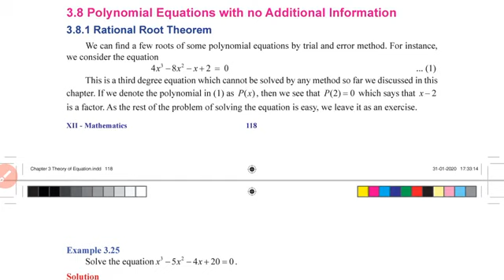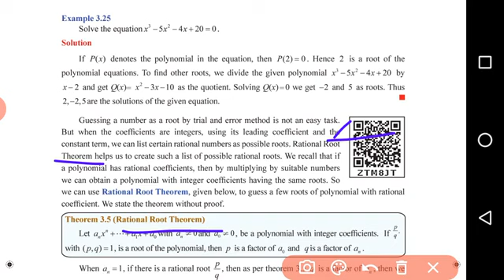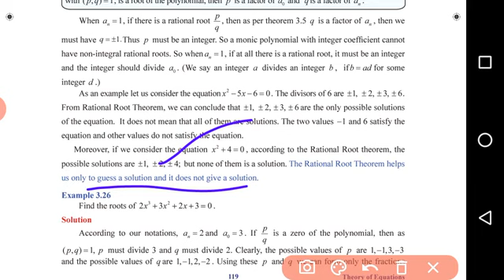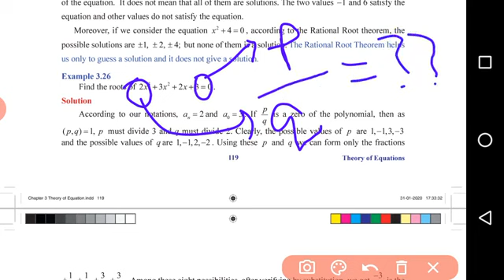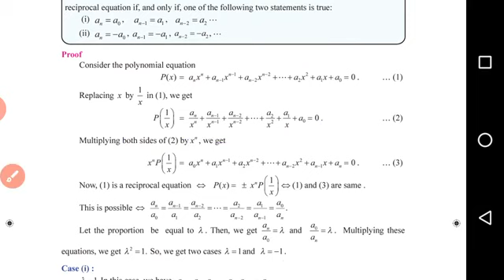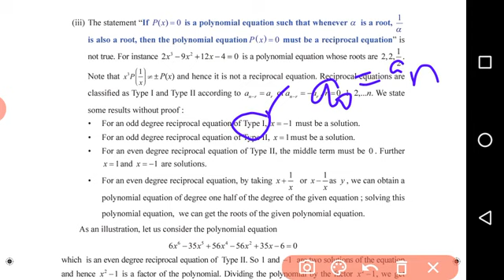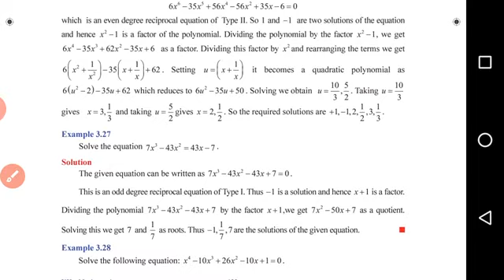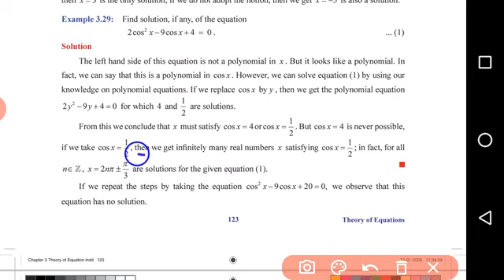Chap 3 Math